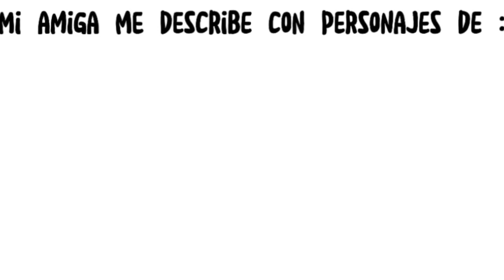Mi amiga - @Patheticmarie me describe con personajes de..🏘 // no og. 🤓